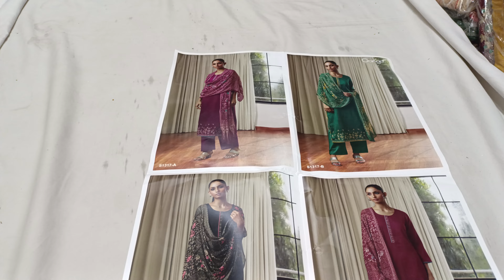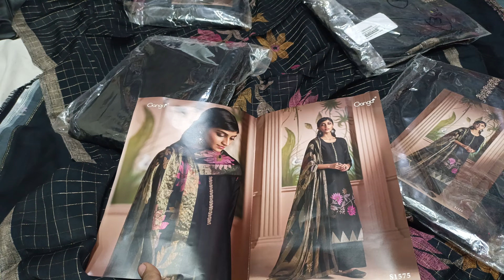❤️Ganga... के ये सूट आ गए हैं देखिए Exclusive Designs रोहतक शौरी मार्केट 📲9588354561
Ganga partywear suits ka सबसे बड़ा धमाका । पूरी मार्किट से सबसे कम रेट में । Ganga Suits |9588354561

Rajender Singh textile Rohtak Shori Market
179
Likes
11,656
Views
Feb 16
2023
Ganga partywear suits ka सबसे बड़ा धमाका । पूरी मार्किट से सबसे कम रेट में । Ganga Suits | 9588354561 @rajendersinghtextilerohtak

Welcome to Rajender Singh textile Rohtak

ganga suits
ganga suits
गंगा सूट
ganga suits
ganga suits rohtak
partywear suits
partywear
ganga fashion
branded suits
sunita boutique
winter suit
Rajender Singh textile
SHORI MARKET Rohtak
silk suits